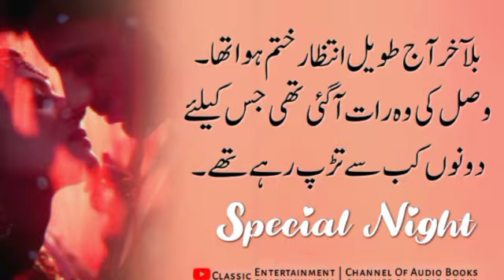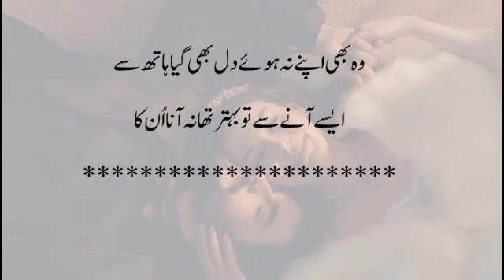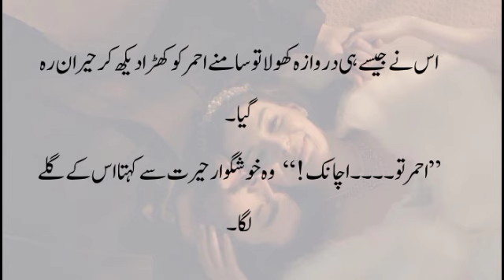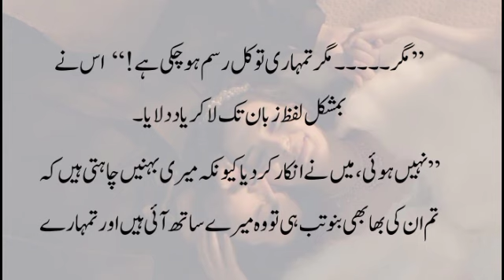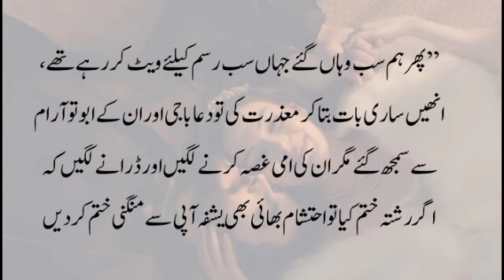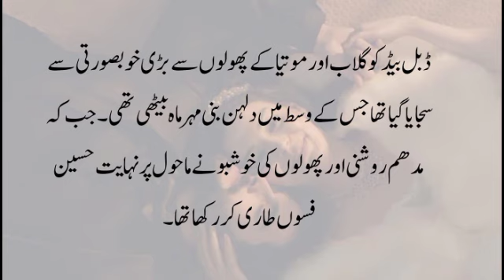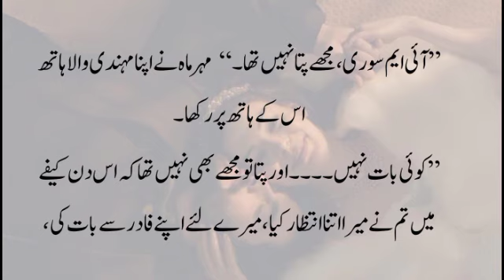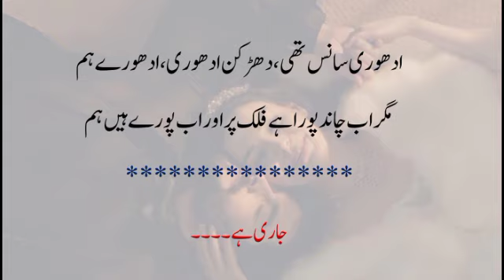Mehrmah Jahanzaib Wedding Special🥳 |Mere Samne Wali Khirki Mein|FK|E-21